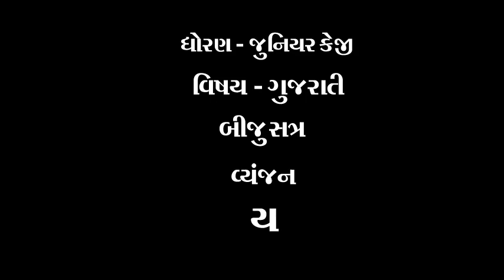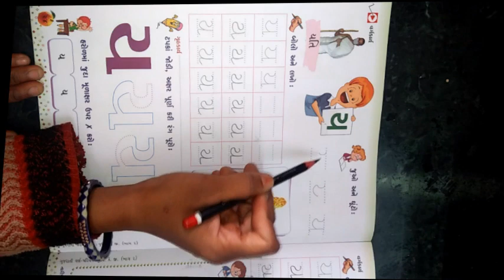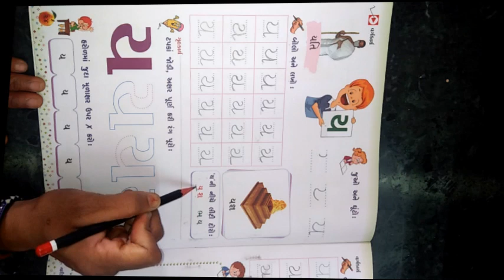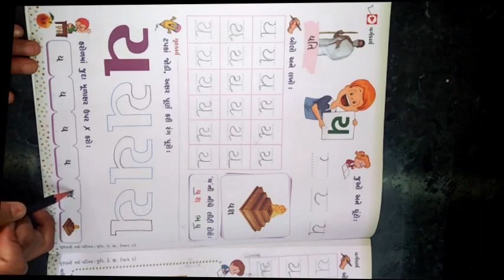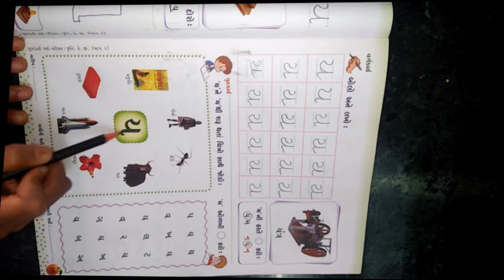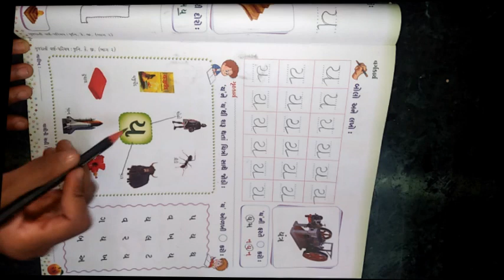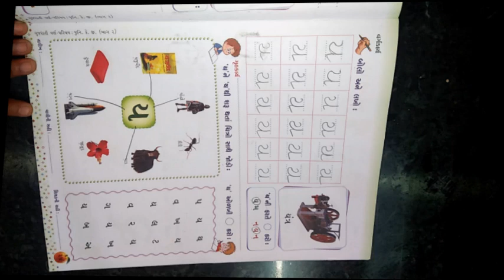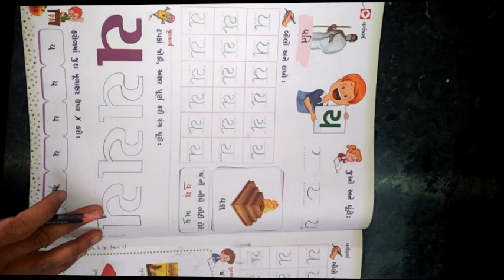ધોરણ જુનિયરકેજી વિષય ગુજરાતી બીજુ સત્ર વ્યંજન ય